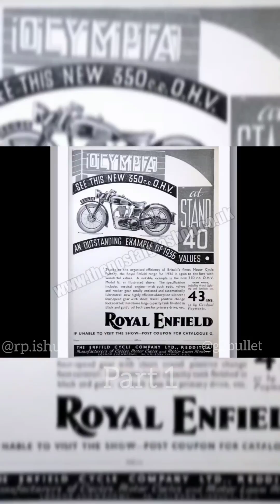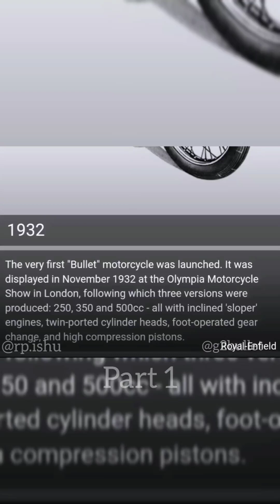royal Enfield ki story